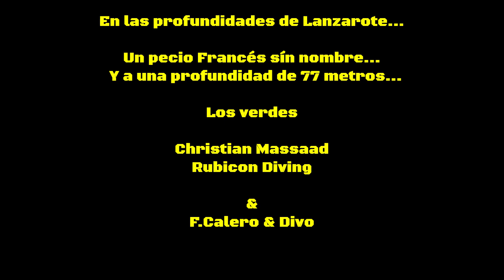Pecio Francés sín nombre, en los verdes, lanzarote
con Christian Massaad en Rubicón Diving
F. Calero y Divo
profundidad máxima -77m